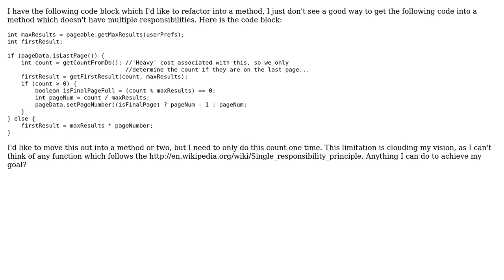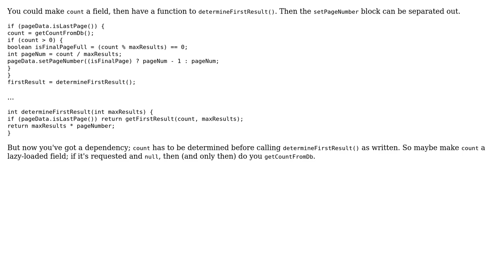Code Review: Externalize to a function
With thanks & praise to God, and with thanks to the many people who have made this project possible! | Content (except music & images) licensed under CC BY-SA | Music | Images & others | With thanks to user seand user Scott user Carl Manaster and the Stack Exchange Network Trademarks are property of their respective owners. You are responsible for your own actions.